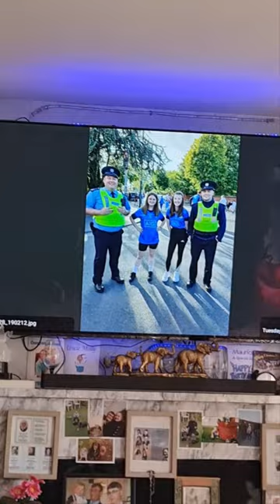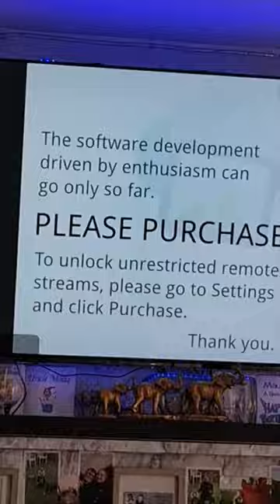31 May 2022